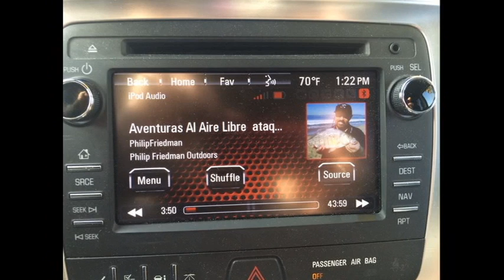Surfside paddleboarder encounters numerous great white sharks plus how to avoid a shark attack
Surfside, CA resident Todd Stockwell just came off the water after seeing numerous great white sharks. Upon returning, Stockwell says he would not advise anyone to go swimming here for the time being.

Yesterday, Dr. Chris Lowe from the Long Beach State Shark Lab tagged 6 great white sharks in this same vicinity. Stockwell says he saw a shark with a white tag off its side and has nicknamed it TAGGER!

Hear his firsthand account as well as learn more about how you can avoid a shark attack.